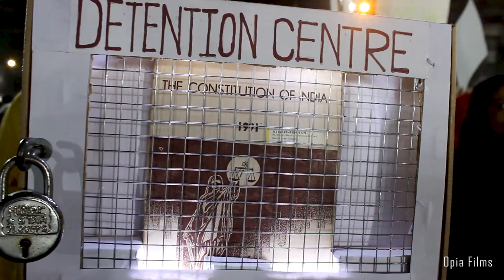Massive Women's Protest Against CAA, NRC, and NPR at Mumbai's YMCA Ground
At least 10,000 women gathered to protest against the ongoing CAA (The Citizenship (Amendment) Act, 2019), NRC (The National Register of Citizens) and NPR (The National Population Register) across the nation in Mumbai’s YMCA ground on 17th January 2020.